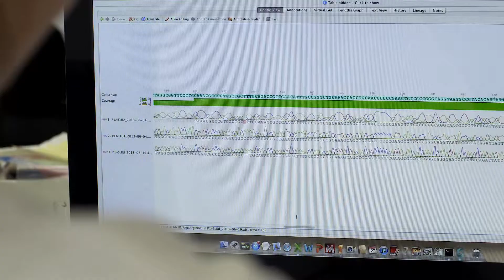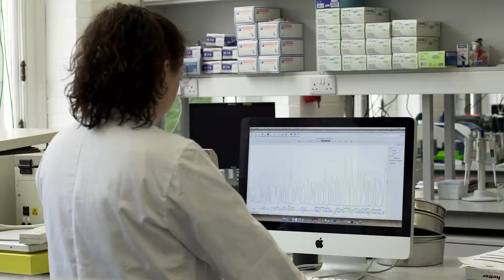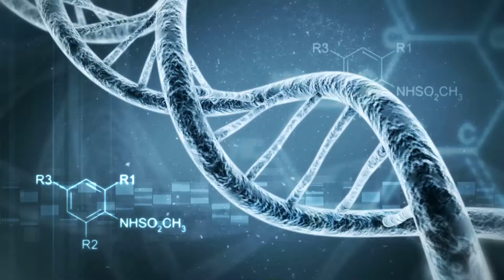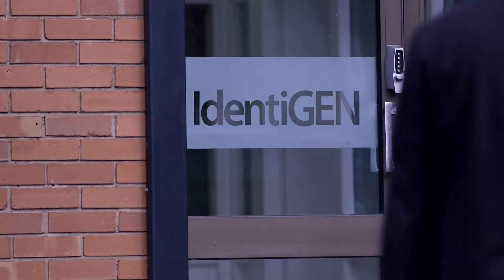Genes & Society Research Theme at Trinity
Genes provide the blueprint for the proteins which make us what we are.   The project to sequence the human genome has inspired knowledge and technologies of tremendous consequence. The theme of Genes & Society covers all approaches to extend and utilise our knowledge of genes and their function to gain an understanding of the causes of many genetic disorders, and to design therapies that are specifically targeting the problem.